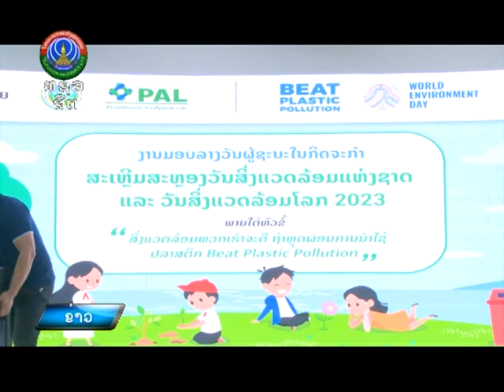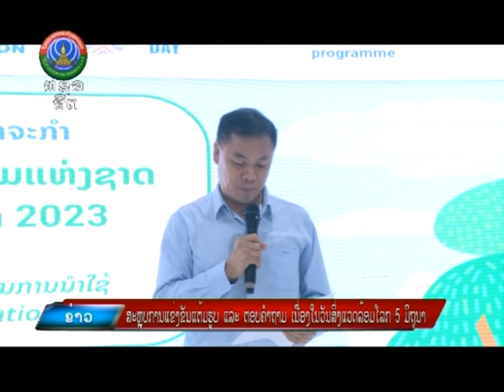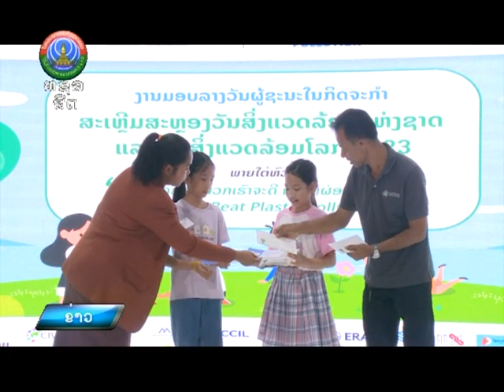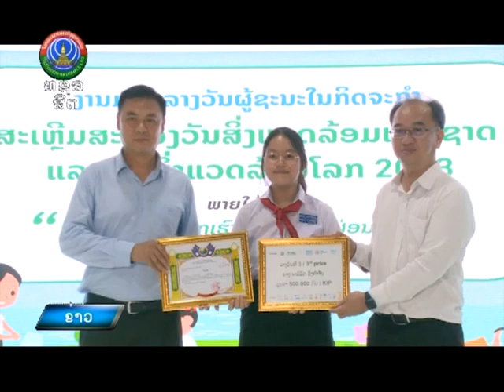ສະຫຼຸບການແຂ່ງຂັນແຕ້ມຮູບ ແລະ ຕອບຄໍາຖາມ ເນື່ອງໃນວັນສິ່ງແວດລ້ອມໂລກ 5​ ມິຖຸນາ [14-08-2023]